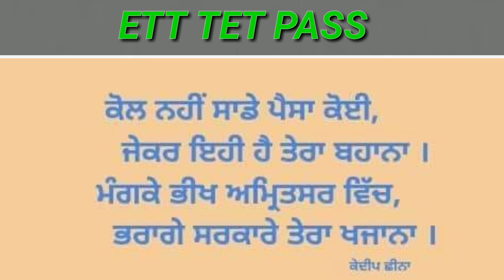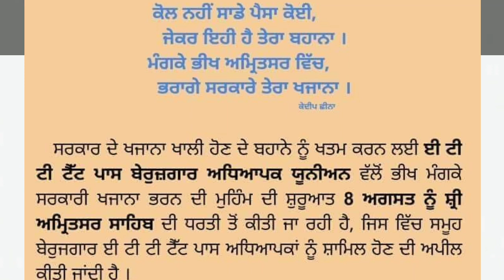ETT TET PASS ਬੇਰੁਜਗਾਰ ਅਧਿਆਪਕਾਂ ਦਾ ਸਰਕਾਰ ਨੂੰ ਅਲਟੀਮੇਟਮ।।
Hello dosto.
Assi daily new updates leke ande ha sannu bs eh hi pyar krde rho.
Tuhade sadka he assi agge javage te itho tak aye ha.

Bs tuhada ek share sannu bhut support kruga..